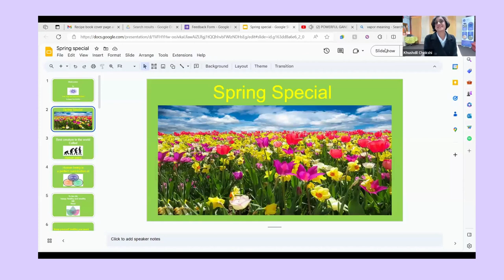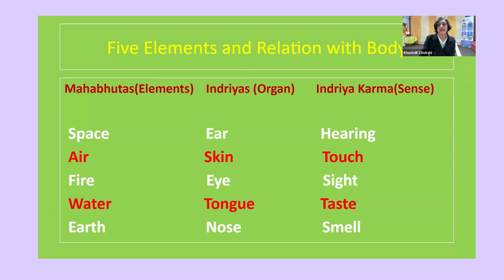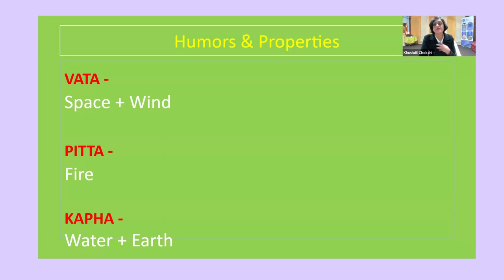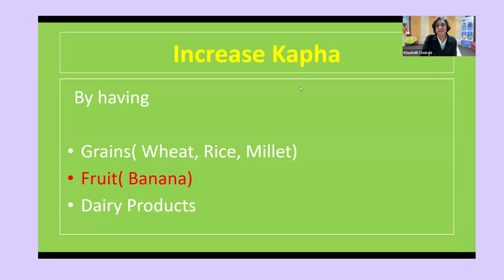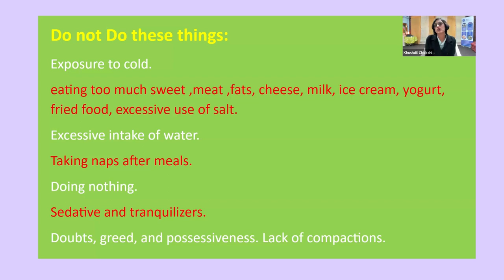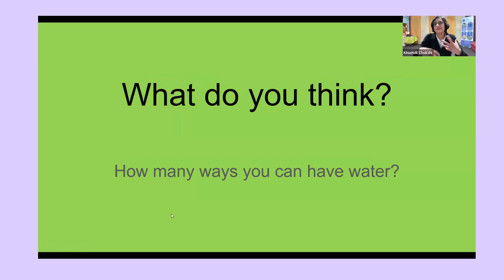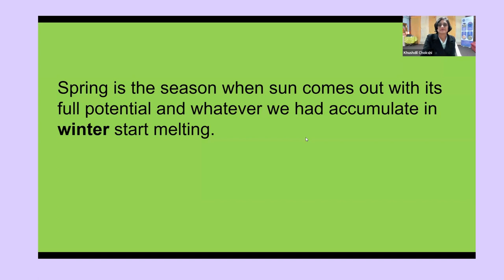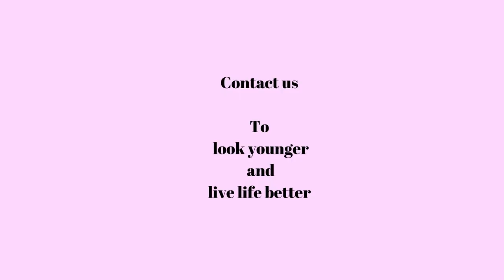What to do in spring when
We love to create general awareness in community regarding healthy life style, healthy diet, Ayurveda and Yoga practice in 21st Century.

In this video you can get better understanding about season Spring, what happened? what to do and what not to do? What to eat?